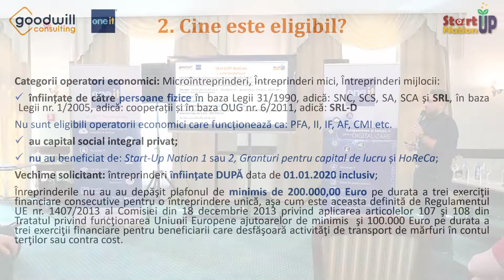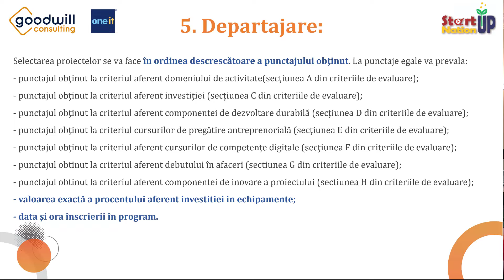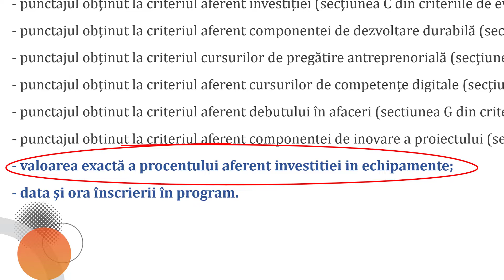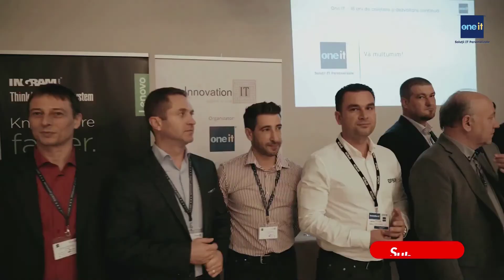StartUp Nation 2022 - detalii importante despre departajare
Info legat de programul StartUP-Nation, din cadrul seminarului „DIGITALIZARE cu finanțare nerambursabilă”.
 👆 pe link sunt info legate de grila punctaj și departajare.

Seminarul a fost organizat de One-IT împreună cu Goodwill Consulting – si a fost un eveniment dedicat firmelor ce vor să se dezvolte prin intermediul tehnologiei cu fonduri nerambursabile.

Digitalizarea este esențială pentru un business performant pe piață.
ACUM ai oportunitatea de a obține fonduri nerambursabile pentru digitalizarea și îmbunătățirea activității prin tehnologie: achiziționarea de echipamente și servicii IT&C, automatizarea echipamentelor industriale, automatizarea fluxurilor tehnologice.

★ VIDEO RECOMANDAT ★
Cum te pregătești pentru Digitalizarea afacerii:

Sesiunile  TECHtime One-IT sunt un beneficiu real pentru cei care doresc să-și dezvolte afacerea cu ajutorul tehnologiei.
Evenimentele TECHtime sunt organizate săptămânal de către ONE-IT pentru clienții și partenerii săi. Acestea prezintă informații despre noile tehnologii IT și despre creșterea businessului cu ajutorul tehnologiei. 🚀

★ FOLLOW  & CONNECT ツ
Poti sa lași un comentariu la acest video și vom răspunde.